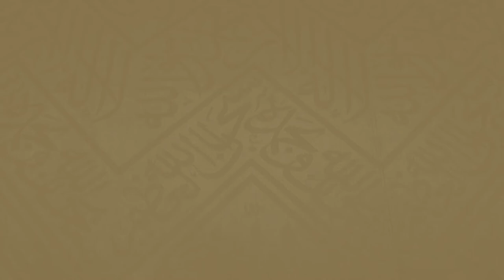230 | ( فدية محظورات الإحرام 17 - 41 ) - لفضيلة الشيخ د.غالب الحامظي